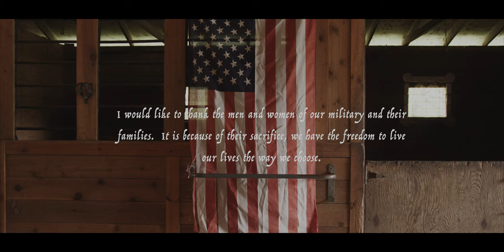Celeste Kellogg - Country Swagger (Official Music Video)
Country Swagger
Written by: Celeste Kellogg & Evan Haymond

Huge thanks to:
Austin Hein Productions LLC
Nauticus & the USS Wisconsin (BB-64) (Mags, Beth, Steve, Clayton & Shelia)
Tribute to America Farms (Ryan Fogelsonger, Meghan Bogan, Emma & Andrew Jakaitis)
S&S Productions - Lighting (Cory Sprenkle & Crew)
Resort Management - Staging (George Alcaraz)
Duke Automotive
Danielle Hill - Co-Choreographer
The Banque - Kerra Friar, Jen Setzer & Brad Setzer
Theresa Little Make-up Artistry, LLC - MUA
Rhonda Cristine Pinello - Hair
Kenny Sloane - Official Photographer
Brez Torrez - Grip, Sound, Lighting, BTS Footage
Hutson Talent Agency - Sylvia D Hutson